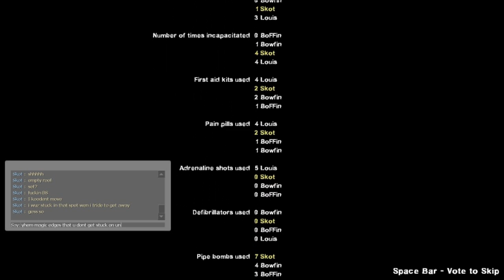Damn Tanks Have Tractor Beams Now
Bowfin, BoFFin, Skot  & A Bot: No Mercy Finale